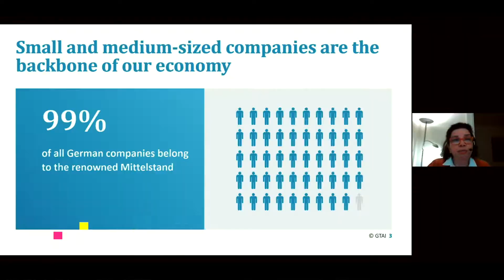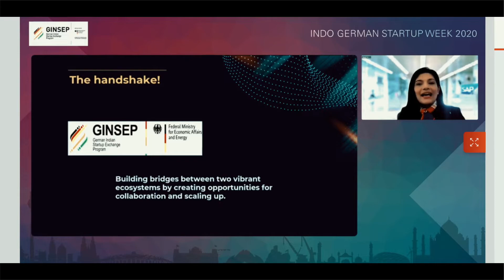Wir präsentieren GINSEP & die Indo German Startup Week!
Das German Indian Startup Exchange Program (GINSEP) ist eine vom Bundesverband Deutsche Startups e.V. initiierte und vom Bundesministerium für Wirtschaft, Mittelstand und Energie (BMWi) unterstützte nicht-monetäre Plattform zur Stärkung und Förderung der deutsch-indischen Wirtschaftsbeziehungen im Startup-Bereich. Das Hauptziel des GINSEP ist es, den Austausch zwischen beiden Startup-Ökosystemen zu fördern. Innerhalb der GINSEP fungiert der Bundesverband Deutsche Startups e.V. als neutraler Vermittler, der den Informationsfluss zwischen dem indischen und dem deutschen Gründer-Ökosystem kanalisiert.